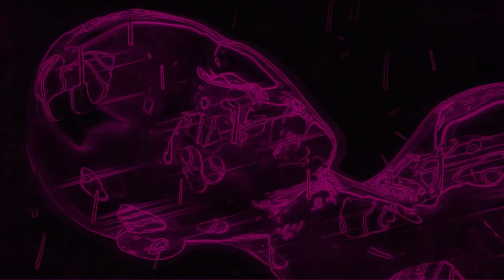Chill Vibey Trippy Furry Deadmau5 Energy Set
My Mix I recorded :3